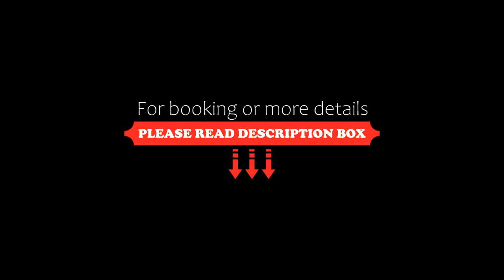Les Songes de Buxy, Buxy, France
About Property:
Located in Buxy, Les Songes de Buxy is 5 km from the A6 motorway and 16 km from Chalon-sur-Saône. It offers an outdoor swimming pool, a terrace with sunbeds and individually decorated rooms with free Wi-Fi.
All the rooms have a flat-screen TV with cable and satellite channels. Some feature exposed beams and a balcony. The private bathroom is complete with a bath or shower and some of the rooms are air-conditioned.
A buffet breakfast can be enjoy...
Property Type: Hotel
Address: 12 route de Chalon, 71390 Buxy, France
Searching For
1. Les Songes de Buxy - Buxy - France
2. Les Songes de Buxy - Buxy - France Address
3. Les Songes de Buxy - Buxy - France Rooms
4. Les Songes de Buxy - Buxy - France Amenities
5. Les Songes de Buxy - Buxy - France Offers and Deals
Audio Credit:
Track Title: Subway Dreams
Artist: Dan Henig